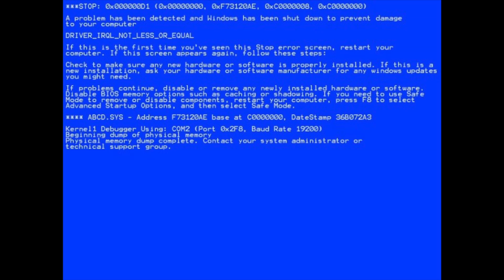REAKSI MANTAN BOYBAND NONTON VIDEO KLIP SENDIRI! W/ Bryan Domani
This is our PART 1, where we watch our video from 5-7 years ago. Great moments! PART 2 COMING SOON

Karel Susanteo's is under dr.m network, Indonesia's First Certified & Official Youtube MCN (Multi Channel Network)